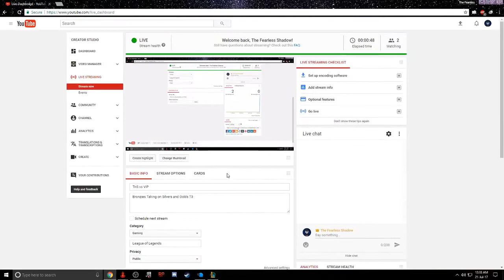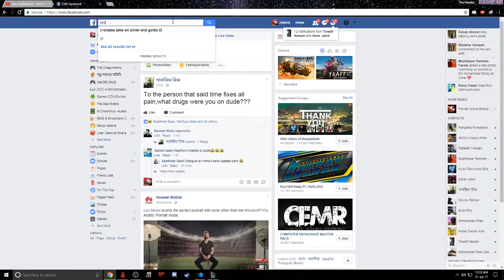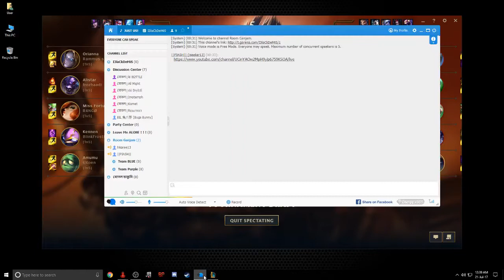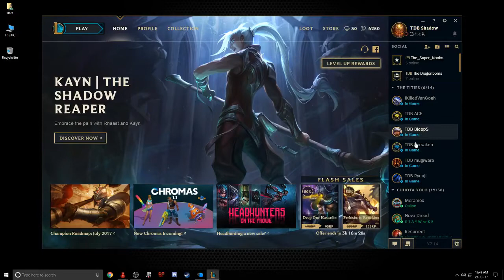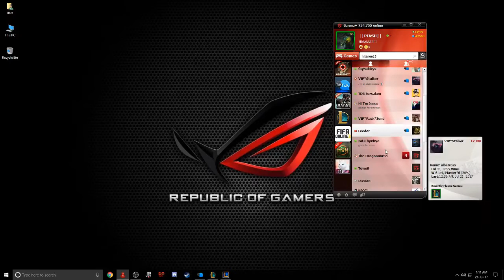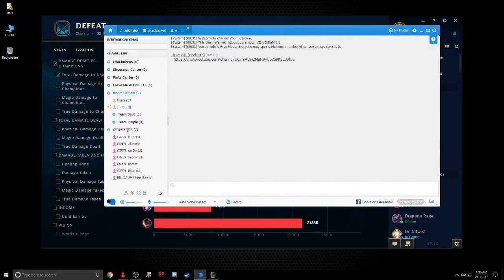Day 3 - TnS vs ViP